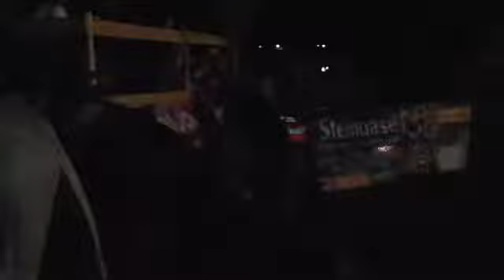Feldkirchner Seeteifln in St.Johann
Perchtenlauf St. Johann 2018
Feldkirchner Seeteifln